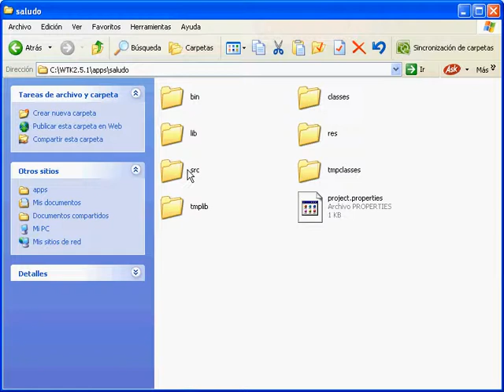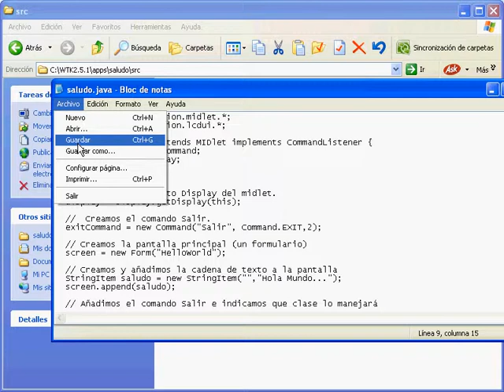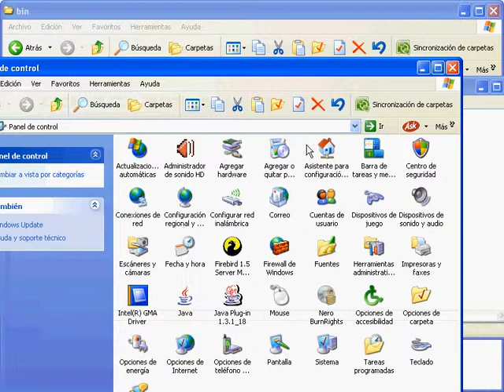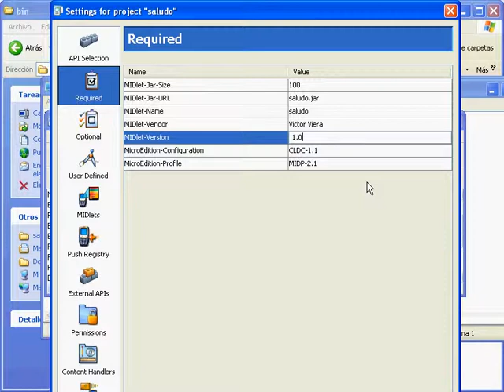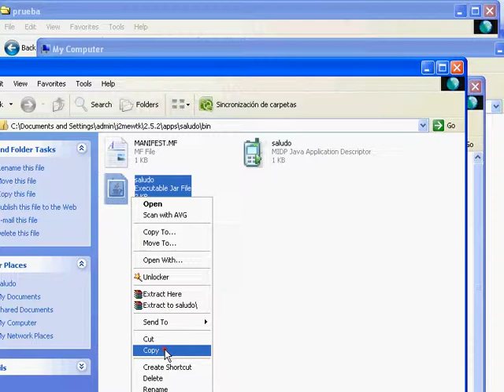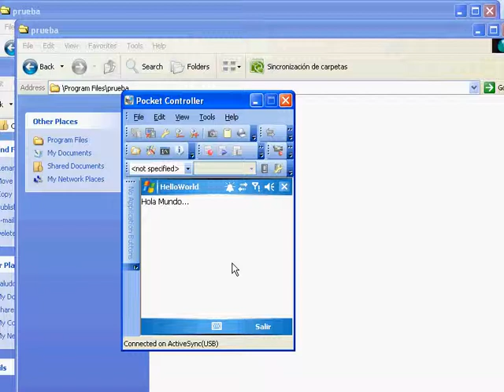J2ME Copiado de un Programa en un dispositivo movil Symbian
Copiar un programa a un celular con sistema operativo Symbian